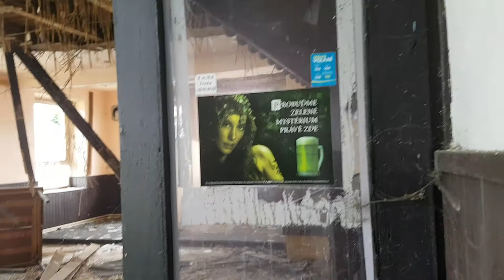Urbex restaurace Suchdol nad Lužnicí